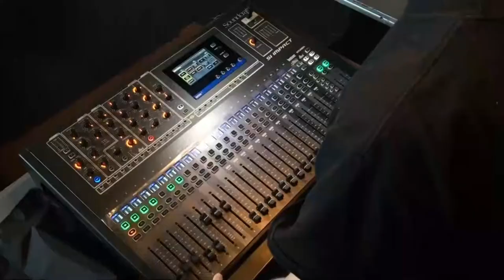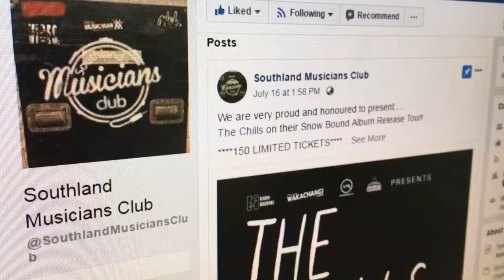Invercargill musicians hitting right note for club's success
Two Invercargill musicians are on a mission to put Invercargill on the map for touring bands.

Southland Musicians Club members Jordan Cossill and Matt Hoffman have been transforming the club to attract more bands, and to help the Southland music scene flourish.